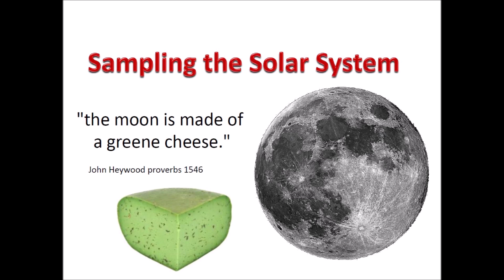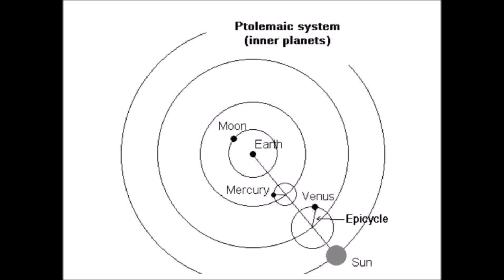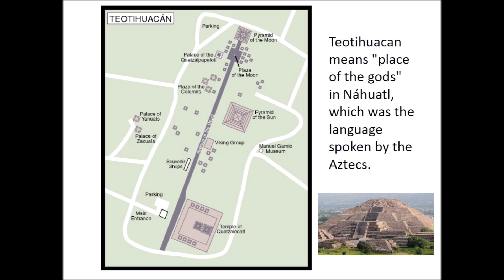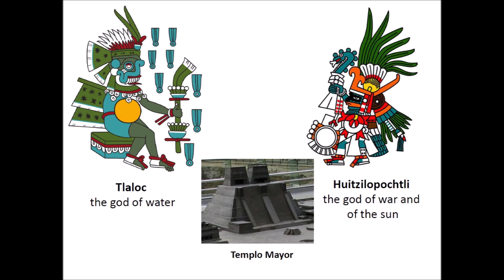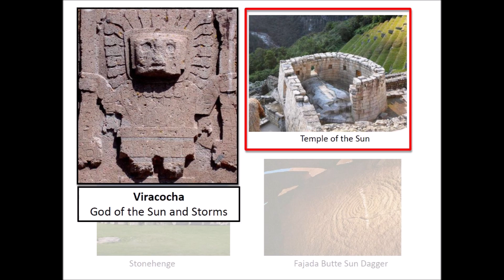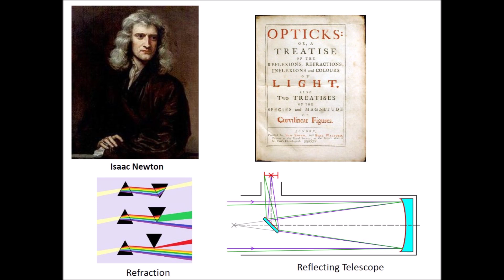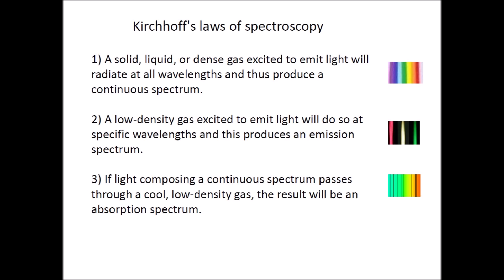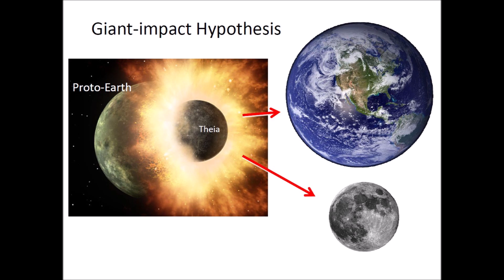Sampling the Solar System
This video discusses the human obsession for understanding the movement of celestial bodies, and how the study of the properties of light made it possible to deduce the chemical composition of the stars and planets.